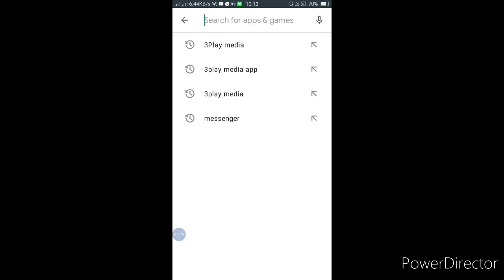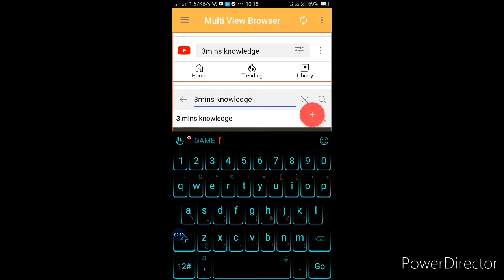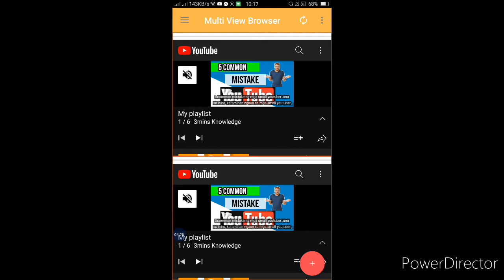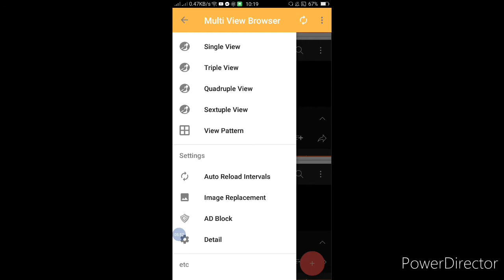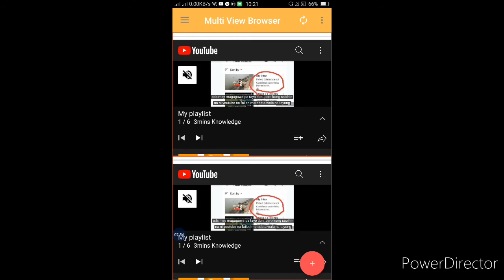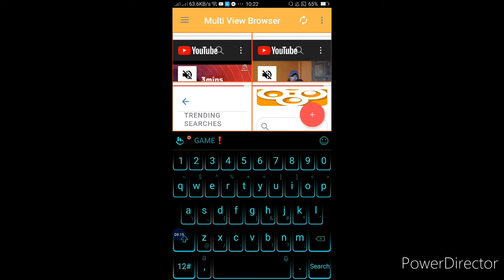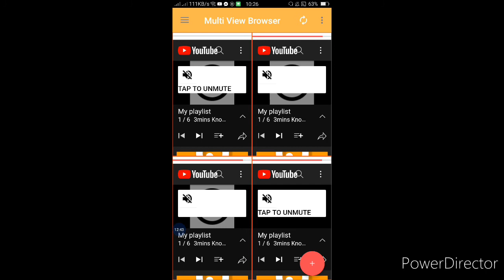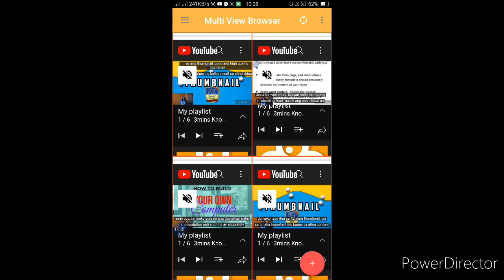safe and easy self watch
additional, you can play different videos at the same time..